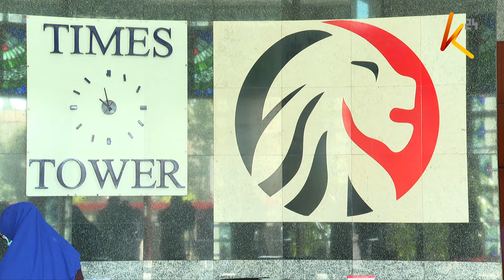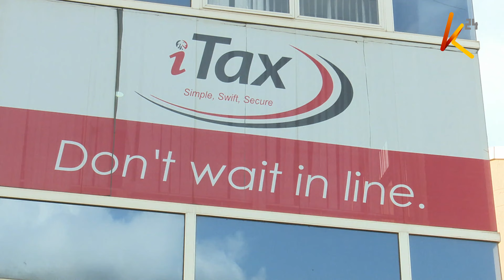Over 2.4 million Kenyans file tax returns ahead of June deadline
Over 2.4 million Kenyans have successfully filed their 2023 annual tax returns ahead of the June 30, 2024 deadline. This is according to the Kenya Revenue Authority KRA, who say that this marks a 15% increase in the number of returns filed compared with a similar period in May 2023. It demonstrates a steady growth in filing compliance and a positive indication of taxpayers’ willingness to comply with their obligations. notably, the ITAX platform has played a pivotal role in streamlining the filing process, with taxpayers experiencing improved efficiency and reduced queuing at KRA service centres